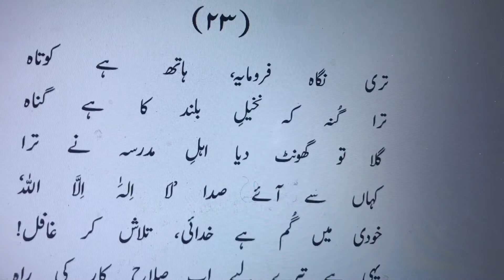Gala To Ghoont Diya Ahl-e-Madrasa Ne Tera | Bal-e-Jibril | گلا تو گھونٹ ديا اہل مدرسہ نے ترا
تری نگاہ فرومايہ ، ہاتھ ہے کوتاہ
ترا گنہ کہ نخيل بلند کا ہے گناہ
گلا تو گھونٹ ديا اہل مدرسہ نے ترا
کہاں سے آئے صدا 'لا الہ الا اللہ'
خودی ميں گم ہے خدائی ، تلاش کر غافل
يہی ہے تيرے ليے اب صلاح کار کی راہ
حديث دل کسی درويش بے گليم سے پوچھ
خدا کرے تجھے تيرے مقام سے آگاہ
برہنہ سر ہے تو عزم بلند پيدا کر
يہاں فقط سر شاہيں کے واسطے ہے کلاہ
نہ ہے ستارے کی گردش ، نہ بازی افلاک
خودی کی موت ہے تيرا زوال نعمت و جاہ
اٹھا ميں مدرسہ و خانقاہ سے غم ناک
نہ زندگی ، نہ محبت ، نہ معرفت ، نہ نگاہ